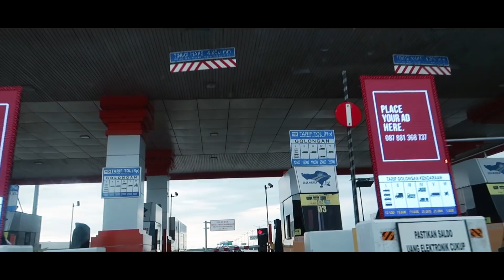KE BALI BARENG KELUARGA NJEP! PERTEMUAN DUA KELUARGA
Kali ini putri ke bali barengan sama keluarga njep juga.
Ada yang kita siapin, apa itu? hehee